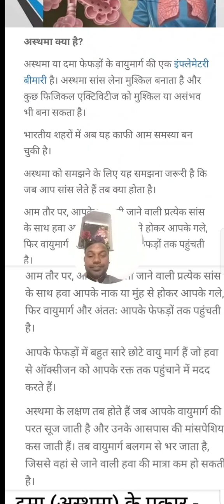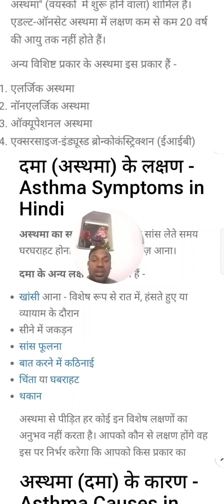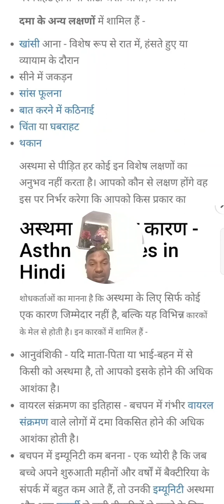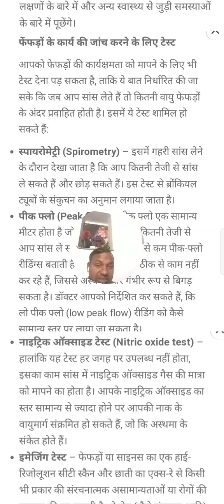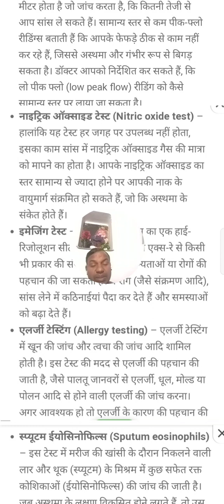Gnm2nd nursing Asthama treatment